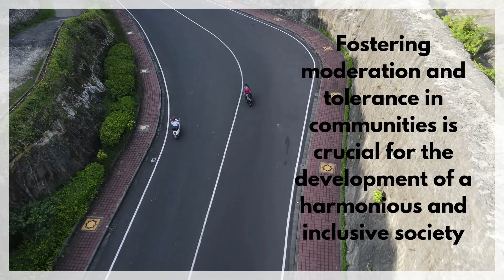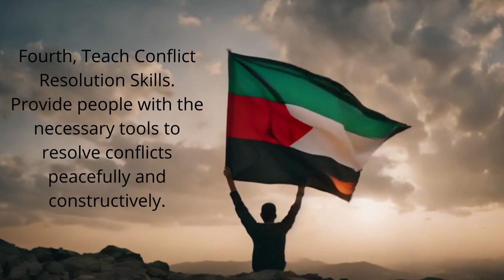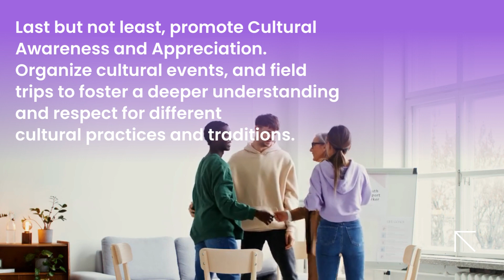How to implement religious moderation in society - PKDP 2023 Assignment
Made by Canva